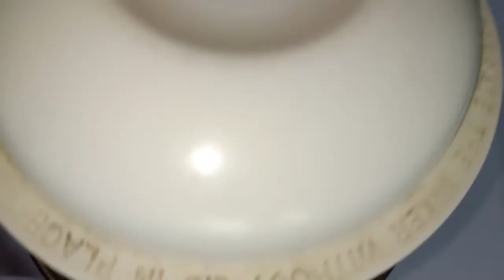Dal Wada | Dal vada |Masala vada| दाल वड | పప్పు గారెలు | పప్పు వడలు| Gatari special | Shravan snack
Try out this yummy south Indian delicacy all the ingredients are listed in the video. Pause and checkout.